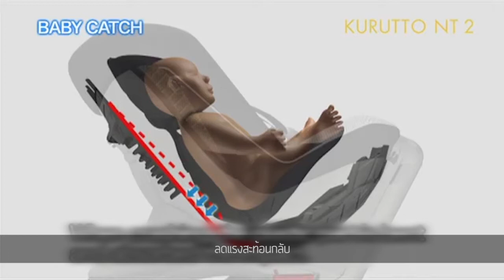คาร์ซีทแรกเกิด Ailebebe Kurutto Series SubThai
เมื่อเกิดอุบัติเหตุ แรงเหวี่ยงของรถที่หยุดกระทันหันจะกระชากตัวเด็กออกมาอย่างแรง และในจังหวะที่รถหยุดนิ่งตัวเด็กจะถูกกระแทกกลับไปที่เบาะของคาร์ซีท แรงกระแทกนี้ส่งผลให้เด็กเกิดอาการบาดเจ็บที่บริเวณหลังและคออย่างรุนแรง

Ailebebe จึงได้พัฒนาระบบพนักพิงแบบยุบตัวอัตโนมัติ หรือBaby-Catch Technology ที่ช่วยรองรับแรงกระแทก ลดแรงสะท้อนกลับ ทำให้สามารถลดอัตราการบาดเจ็บได้ดีกว่า

อีกหนึ่งนวัตกรรมเพื่อการปกป้องลูกน้อยที่เหนือกว่า

Inbox : m.me/BabyGiftretail/
Line@ : @babygiftretail